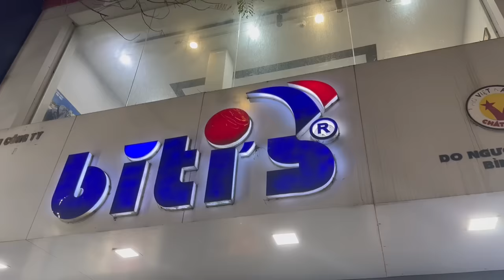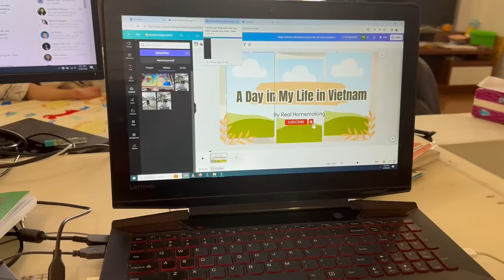Organizing Kitchen & Meal Prep For Anshul Before Going Back~Last Few Days In Vietnam~Real Homemaking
Some Useful Video links:
Indian Meal Planning (how to make paneer, ghee, dahi, butter at home and other meal planning tips)